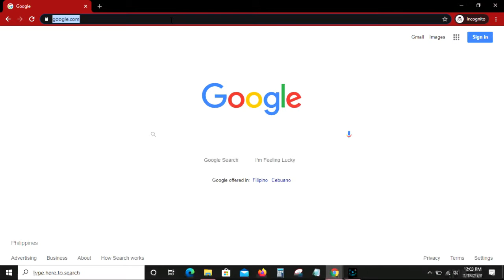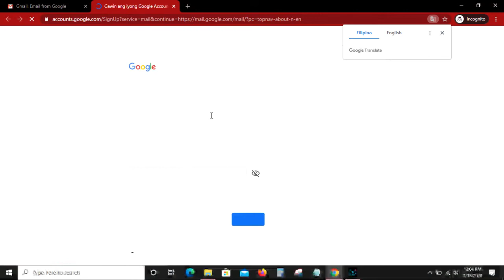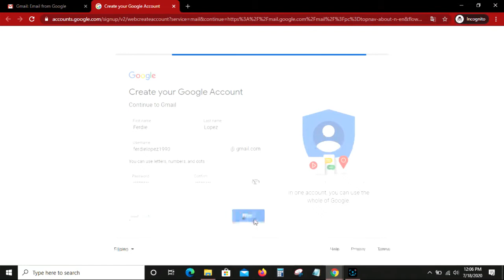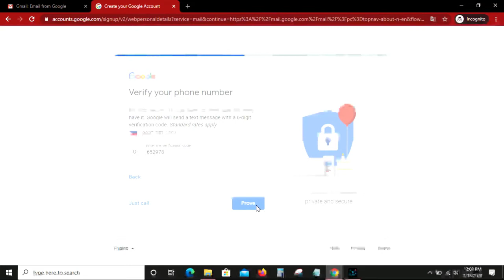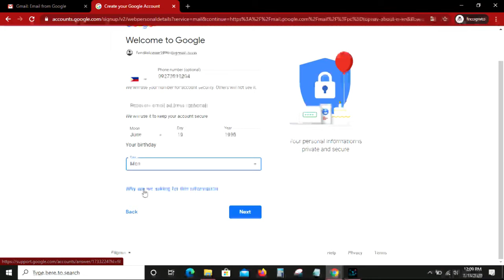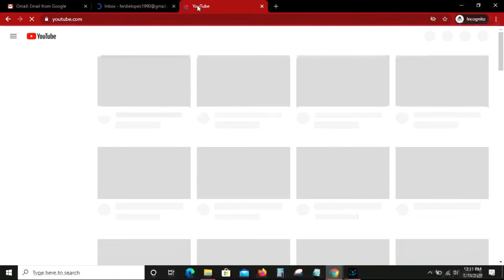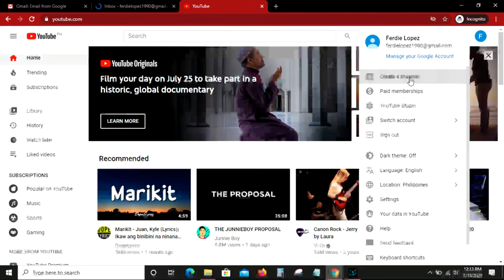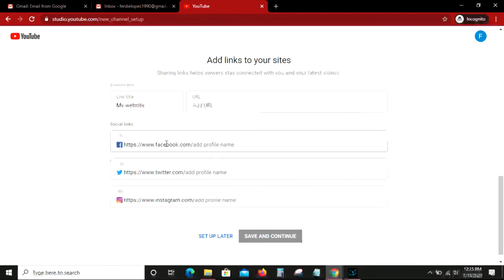PAANO GUMAWA NG YOUTUBE CHANNEL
VIDEO TITLE: PAANO GUMAWA NG YOUTUBE CHANNEL

Hello Guys, Sa video na ito matutunan mo kung paano gumawa ng sariling Youtube Channel mo. Watch until the end. Happy Learning!